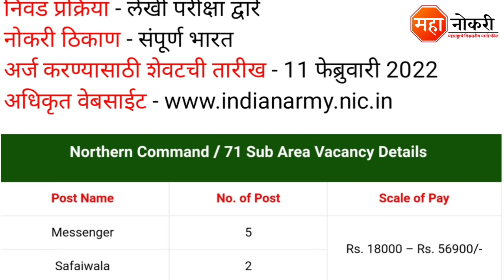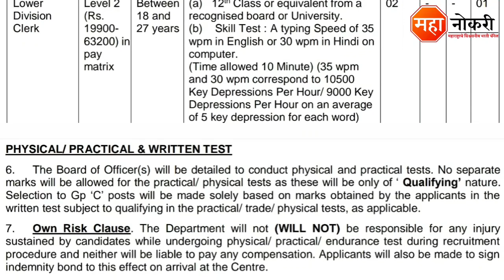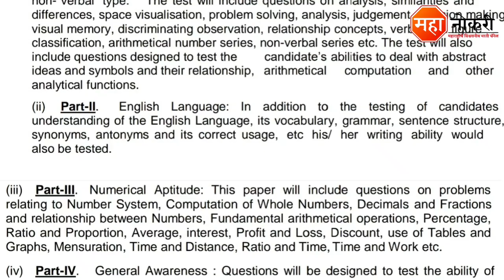रक्षा मंत्रालय मध्ये मध्ये विविध पदांची सरळसेवा भरती | Permanent Jobs 2022 | Clerk, Cook, Safaiwala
HQ Northern Command / 71 Sub Area Job Vacancy Published In Across India. The last date for this recruitment 11 February 2022.

General knowledge

1. All in One General Knowledge | स्पर्धा परीक्षांसाठी उपयुक्त
2. Spardha Pariksha General Knowledge 5500 Vastunishtha Prashna Uttaransahit (Marathi) (Marathi)

Logical Reasoning

1. A Modern Approach To Verbal & Non-Verbal Reasoning (2 Colour Edition)
2. Abhinav Spardha Pariksha Samagra Buddhimatta Chachani (Verbal & Non-Verbal Reasoning)

HQ Northern Command Bharti 2022
HQ Northern Command
HQ Northern Command recruitment
Indian Army Clerk recruitment 2022
Indian Army Recruitment notification
Permanent Jobs 2022
Northern Command Recruitment